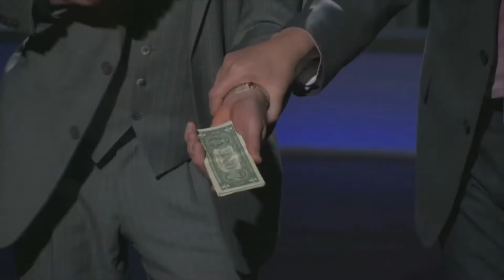Karl Koppertop Magic Promo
Karl Koppertop magician in Palm Beach, Miami, New York and Los Angeles amazes with close up magic and sleight of hand!